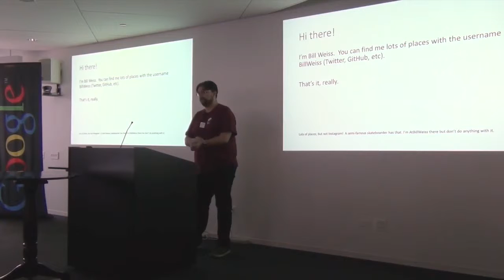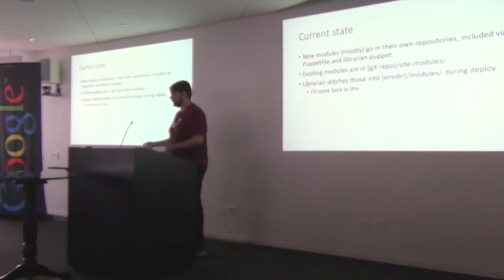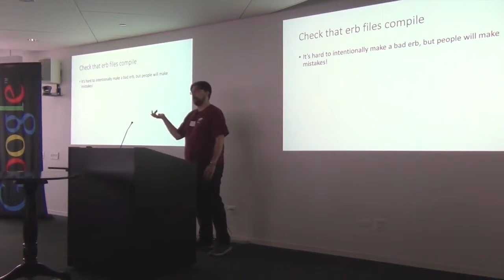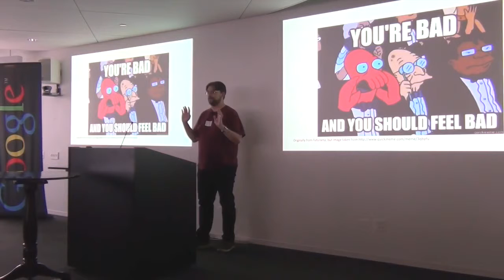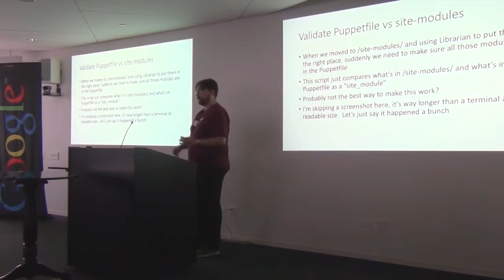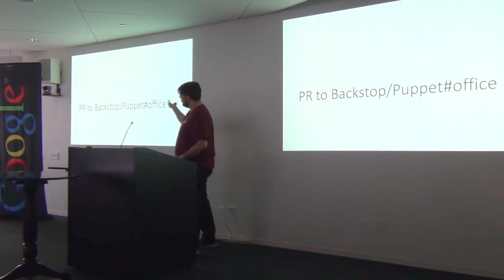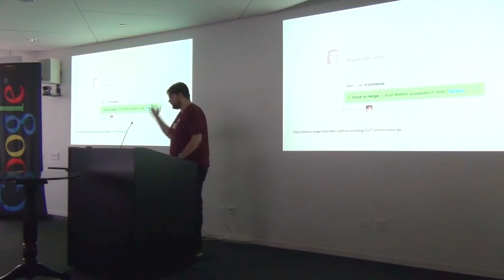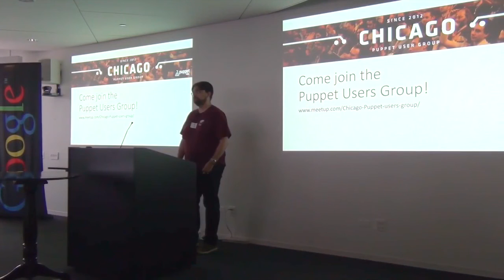Chicago Puppet Camp 2015: Backstop's Puppet Workflow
Bill Weiss